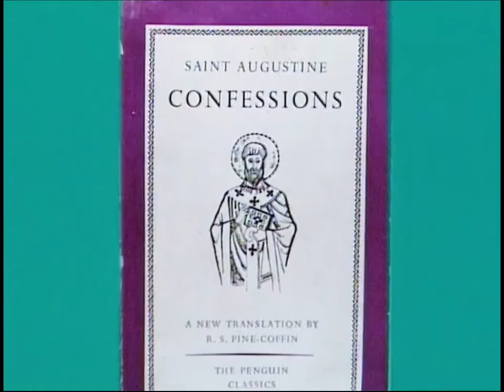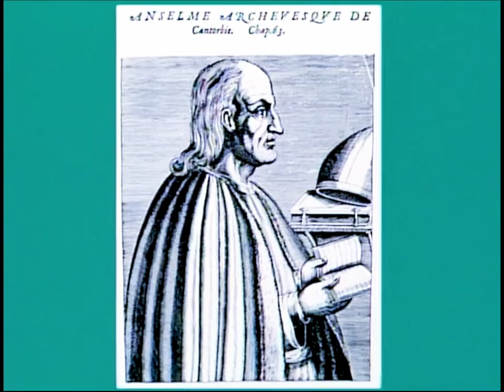Medieval Philosophy with Anthony Kenny (1987)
In this interview from Episode 7 of the 1987 BBC series The Great Philosophers with Bryan Magee, Anthony Kenny discusses Medieval philosophy.